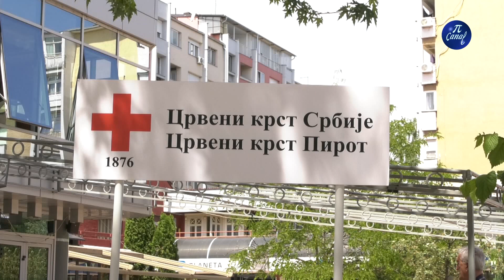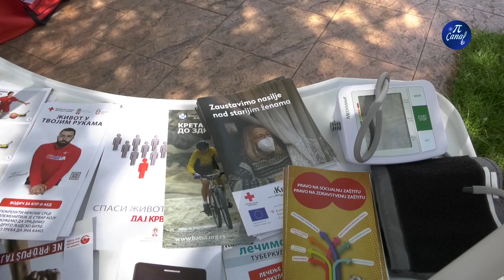Obeležen Svetski dan Crvenog krsta i u Pirotu